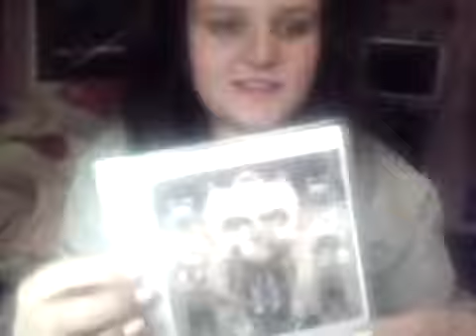Album Review: Michael Jackson - Dangerous